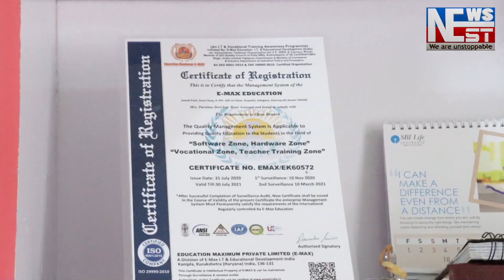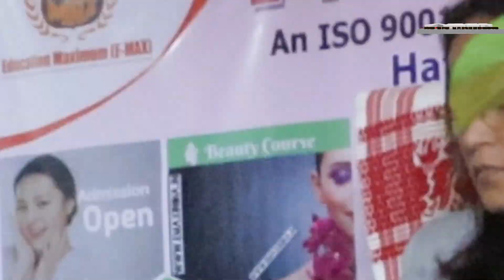জুৰীয়াত ড্ৰাগছ মাফিয়াৰ গুণ্ডাৰাজ। আৰক্ষীক ড্ৰাগছ ব্যৱসায়ীৰ বিৰুদ্ধে খৱৰ দিয়াই কাল হল এজন যুৱকৰ ।